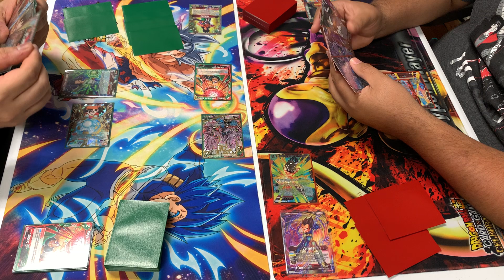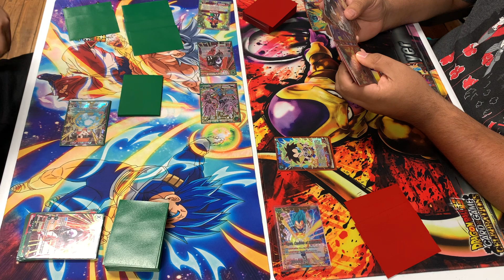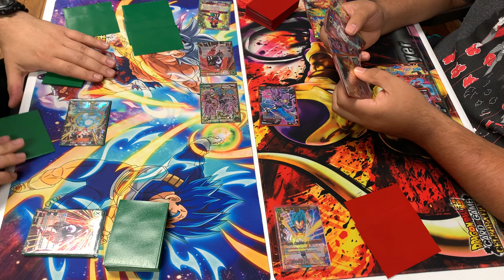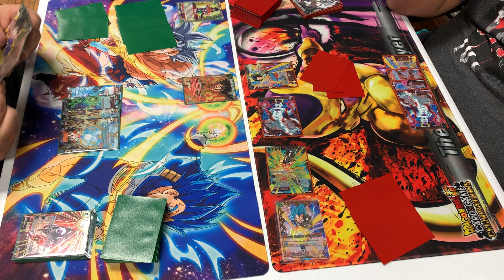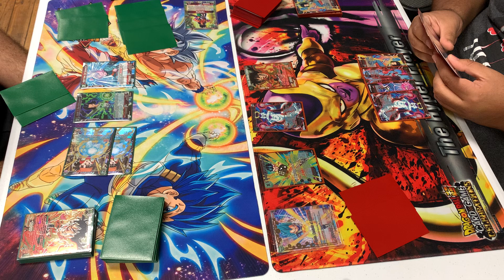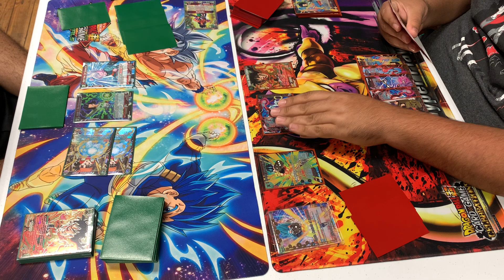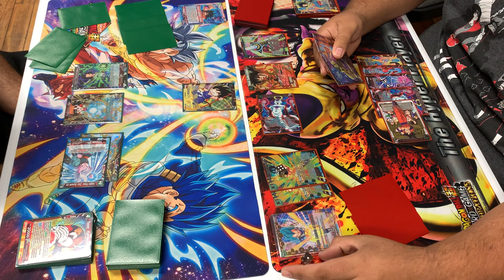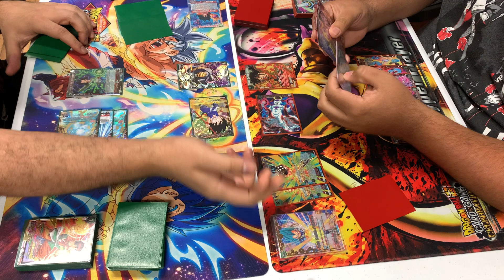Proving Grounds Battle Series: Expansion Vegeta Vs Yamcha Burn - DBSCG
Enjoy the content. Comment for constructive criticism. Stay blessed & positive.